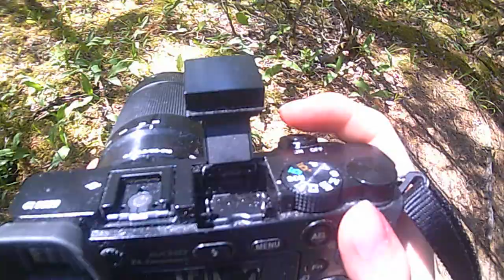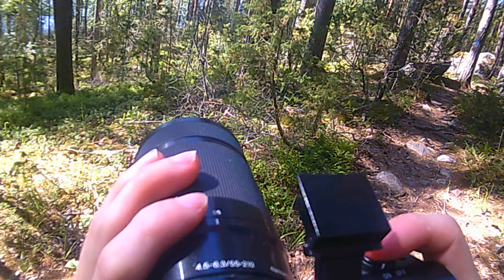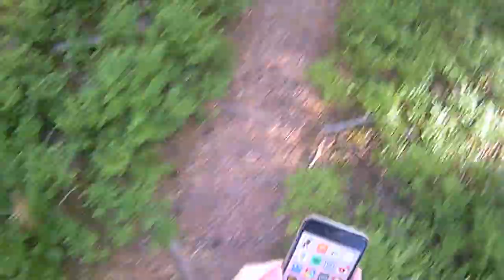Pulkkilanharjun Luontopolku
Mikäli YouTube poistetaan kokonaan jossain vaiheessa löydätte minun uuuden kanavan ja videot jatkossa palvelusta ) talenna sivu kirjanmerkkeihisi etukäteen varalta toivomme kuitenkin että youtube palvelua ei poisteta koskaan.